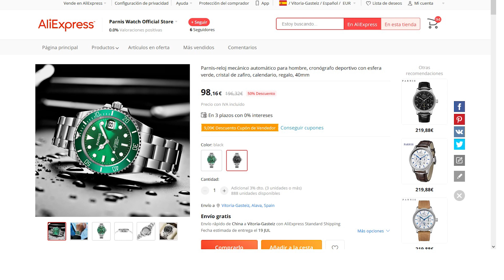1️⃣PARNIS: Pioneros olvidados de Aliexpress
En los albores de Aliexpress, aparecieron unos relojes que parecían ofrecer una gran calidad a unos precios realmente buenos. Pero, qué fue de aquellos primeros relojes Parnis? Parece que a día de hoy otras marcas como Pagani,Addiesdive, o san Martín leal han ganado la partida